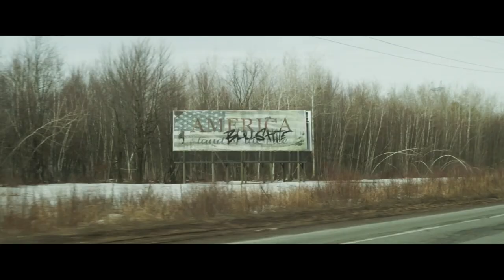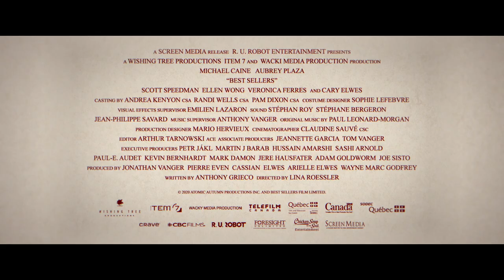BEST SELLERS Trailer [HD] Mongrel Media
A cranky, retired author reluctantly embarks on a final book tour to help out a young publisher.